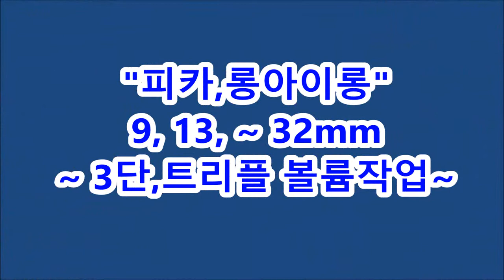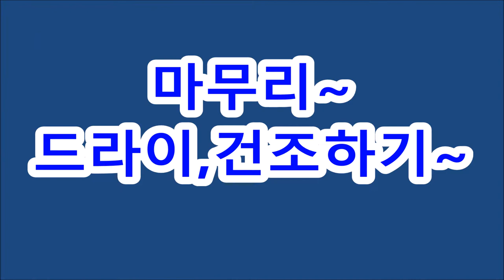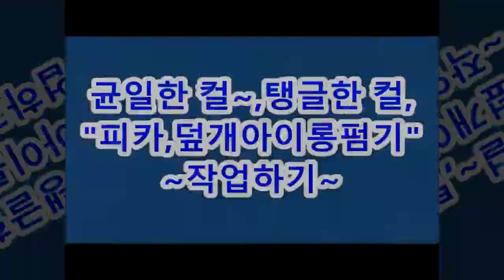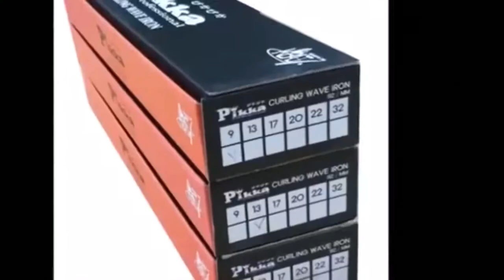여자아이롱펌, ~~[가는연모~12레벨 염색손상모~ C컬, S컬펌] [ 롱헤어,아이롱펌 ]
[가는연모~12레벨 염색손상모~ C컬, S컬펌] [ 롱헤어,아이롱펌 ]
 [미용정보] ~열펌,Queen머만들,1:1개인특강환영,
ㆍ
==쉬운,열펌,아이롱펌==
피카,롱아이롱+덮개아이롱펌
피카 열펌,아이롱펌은 어렵지 않아요.
ㆍ
디지털,셋팅펌,열펌~
컬처짐,늘어질때~연예인펌기,
^^덮개아이롱펌기를 활용해 보세요^^
ㆍ
피카,롱아이롱~특강,강사모집!
덮개아이롱펌기,지사모집!!..
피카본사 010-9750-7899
ㆍ
ㆍ
ㆍ
ㆍ
ㆍ